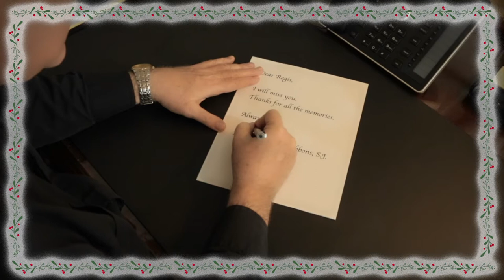Regis University | It's Beginning to Look a Lot Like Magis - Christmas 2021